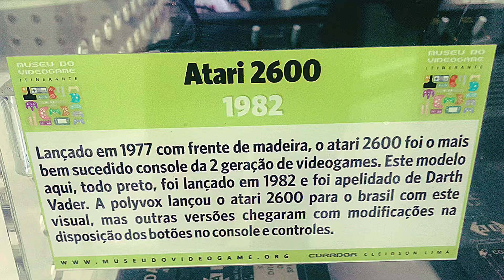ATARI-2600 (ano de 1982)